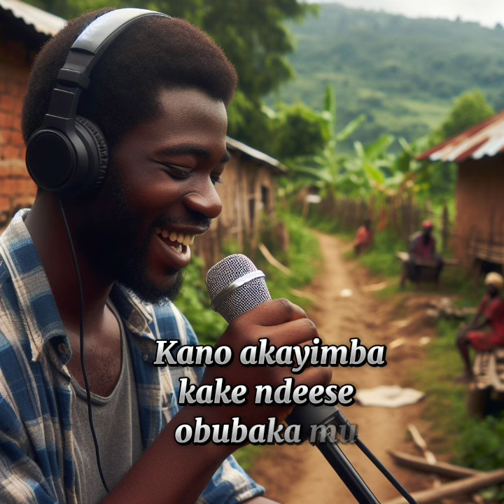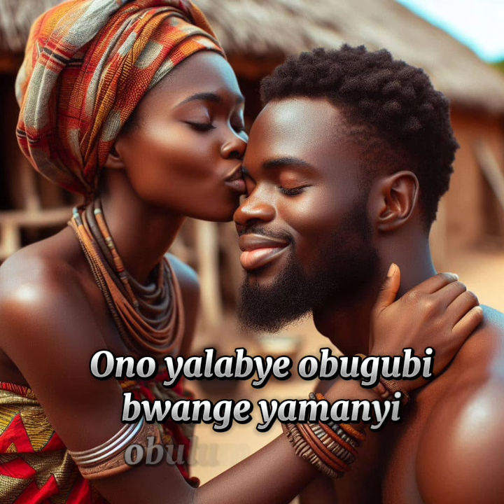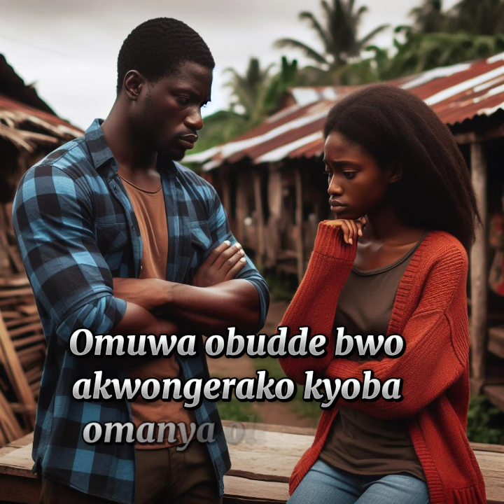OMULUNJI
Document from Serial Lyricist